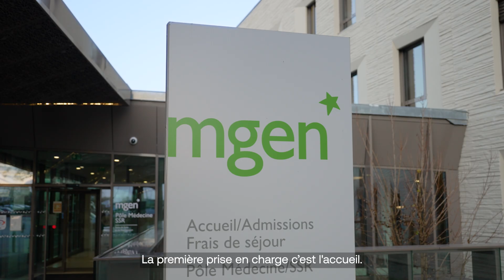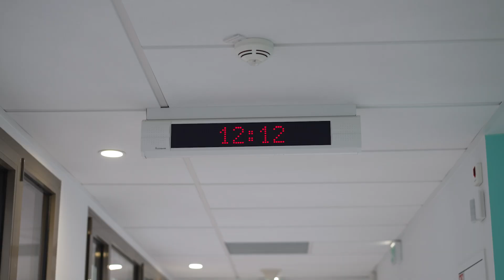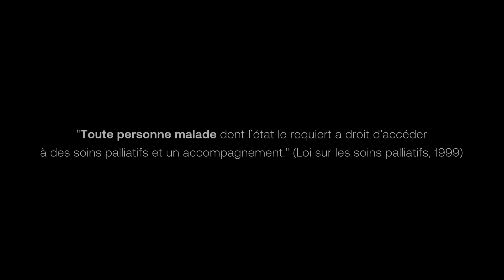LA VIE, JUSQU’AU BOUT – Épisode 1 - Accueillir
En 1994, MGEN a créé la première unité de soins palliatifs en France au sein de son Institut Marcel Rivière, situé à La Verrière. Se positionnant aujourd’hui publiquement en faveur d’un accompagnement de la fin de vie juste et digne, la mutuelle y a tourné en 2022 la série « La vie, jusqu’au bout ». Durant sept épisodes, on découvre comment soignants et patients cheminent ensemble pour vivre le mieux possible, jusqu’au bout.